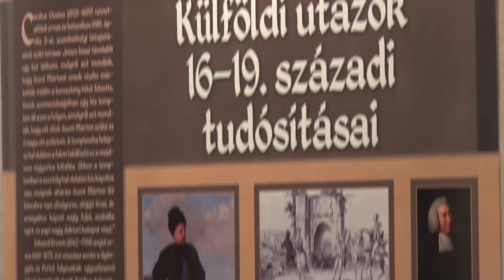Szent Márton kiállítás a Vas Megyei Levéltárban 20160815